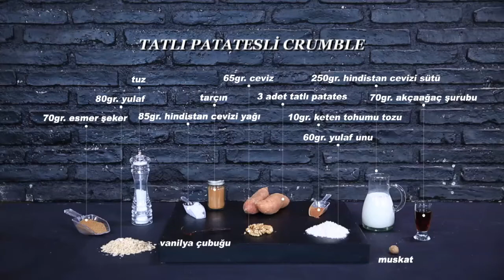Tatlı Patatesli Crumble Tarifi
Tatlı Patatesli Crumble tarifimizin detaylarını öğrenmek için adresini ziyaret edebilirsiniz.

Malzemeler

3-4 adet tatlı patates
250 gram hindistan cevizi sütü
70 gram akçaağaç şurubu (veya bal)
50 gram hindistan cevizi yağı
1 adet vanilya çubuğunun taneleri
Muskat
Tarçın
Tuz
Üzeri için;
70 gram esmer şeker
65 gram ceviz
80 gram yulaf
60 gram yulaf unu
35 gram hindistan cevizi yağı
Tarçın